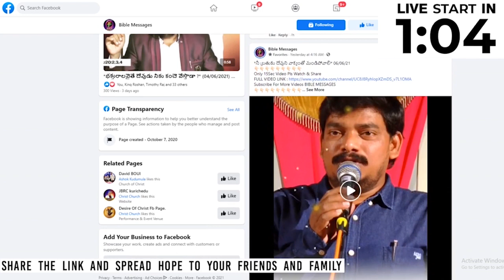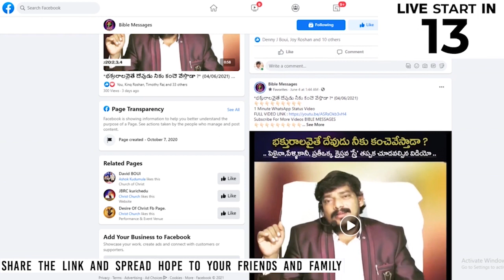ముందున్న స్థితికంటె కడపటి స్థితి మరి భయంకరం ... | Dr.E.Santhosh Kumar | BIBLE MESSAGES